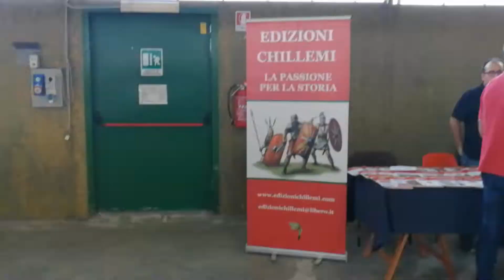Live da Gioco e Storia!